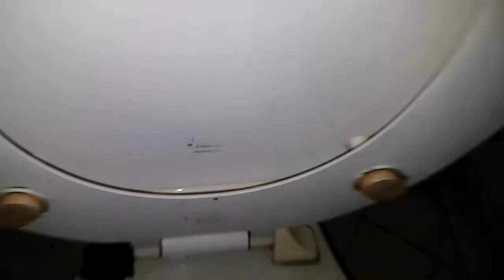Avocardo CC Twyfords Norwood, PH, Sheffield (11)